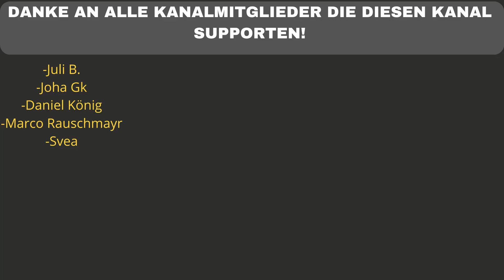IHRE STIMME 🤯😆 CÉLINE - Hotel (Offizielles Video) - REACTION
Flo M.
Postfach 11 61
25442 Quickborn

Flo M.
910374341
Packstation 117
25451 Quickborn